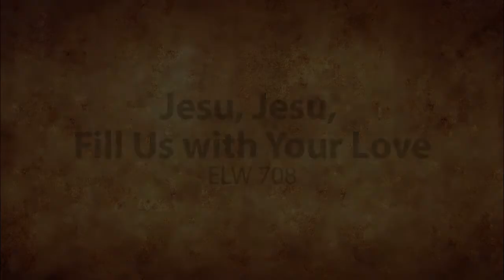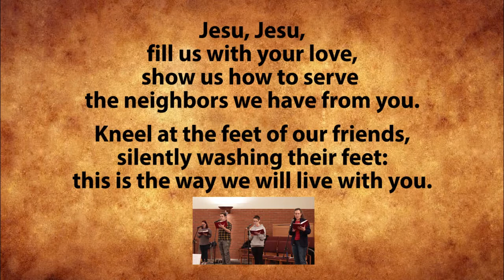Jesu, Jesu, Fill Us With Your Love - ELW 708